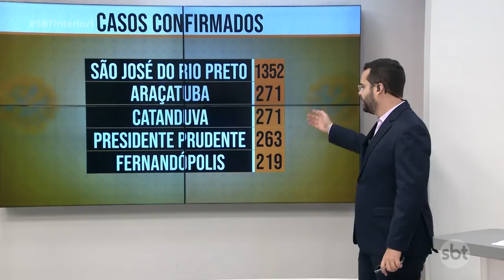Atualização dos números da Covid 19 nas cidades da região